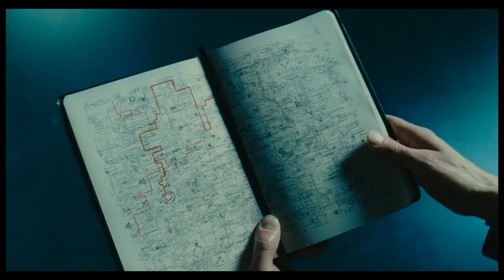Меняющие реальность - Русский трейлер (HD)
Волею случая конгрессмен Дэвид Норрис узнает, что мир движется по заранее написанному плану, за исполнением которого следят работающие в неком Бюро Корректировки люди в шляпах, обладающие сверхъестественными способностями. Как назло, план не предусматривает дальнейших пересечений с балериной Элизой, в которую политик влюблен. Дэвид заручается поддержкой одного из агентов Бюро и начинает неравную борьбу с остальными, отстаивая свободу выбора и личное счастье...
Страна: США
Жанр: фантастика, триллер, мелодрама
Режиссер: Джордж Нолфи
Актеры: Мэтт Дэймон, Эмили Блант, Энтони Маки, Джон Слэттери, Теренс Стэмп, Майкл Келли, Энтони Руйвивар, Дэвид Бишинс, Джонни Чикко, Брайан Хейли